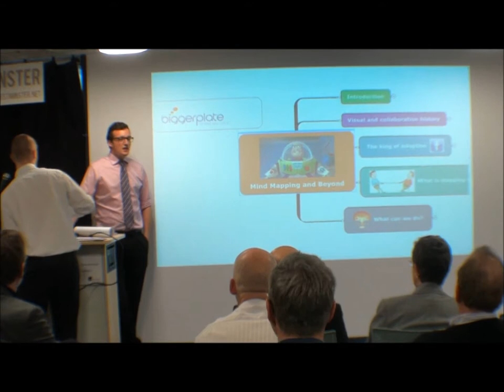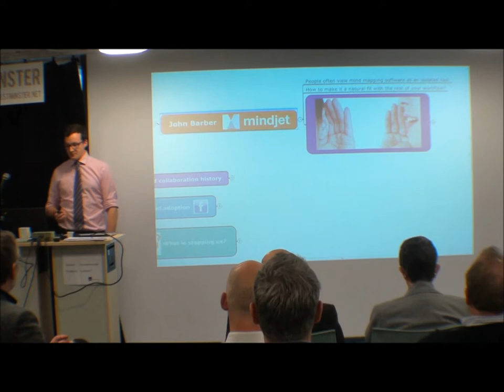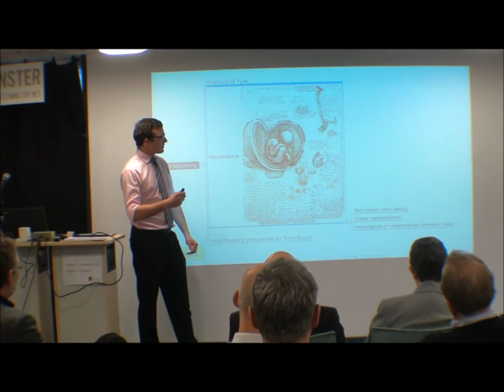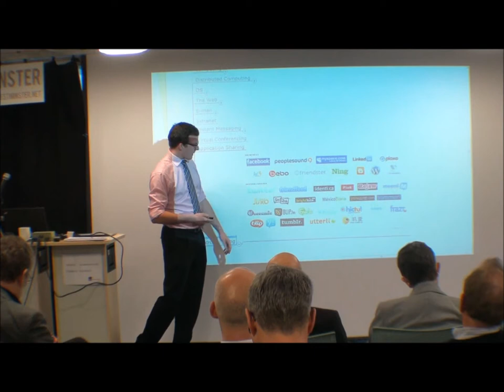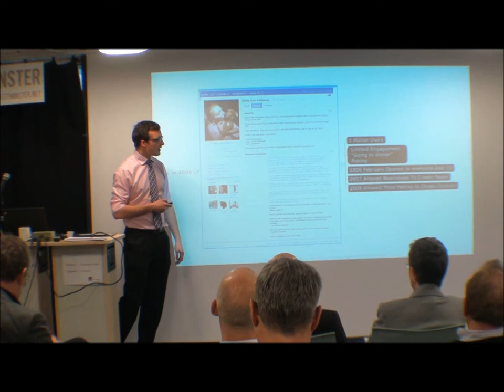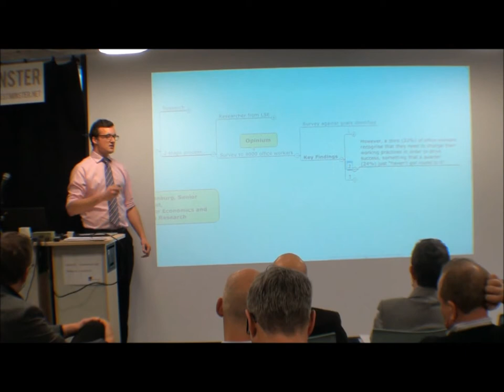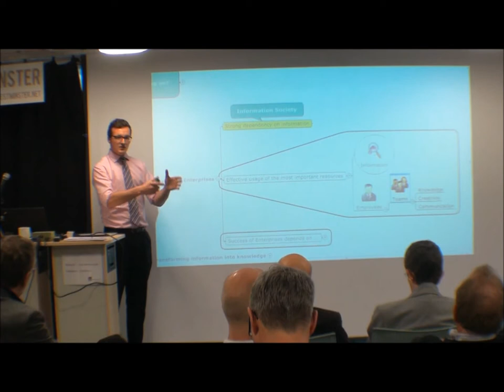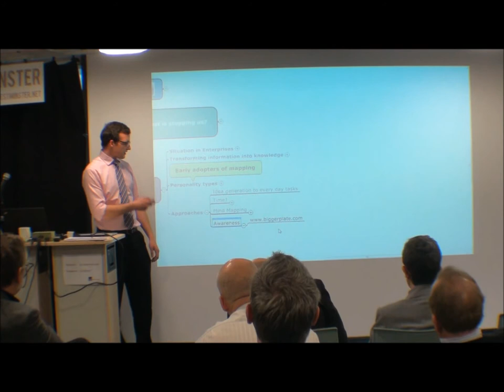John Barber (Mindjet): Mind Mapping and Beyond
John (Mindjet) talks about the evolution of collaboration and sharing, and where mind mapping fits within this picture. John also shares some thoughts as to where the continued trend towards content, collaboration and sharing may take mind mapping in relation to people and their daily working routines.

This presentation was filmed at Biggerplate Unplugged in London on 31 January 2013.